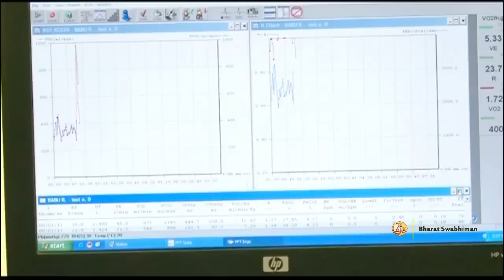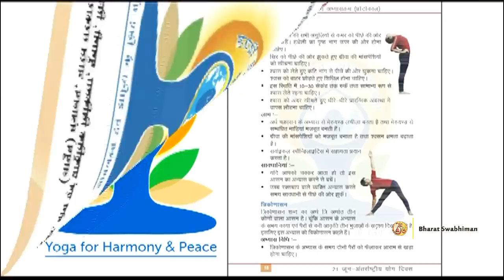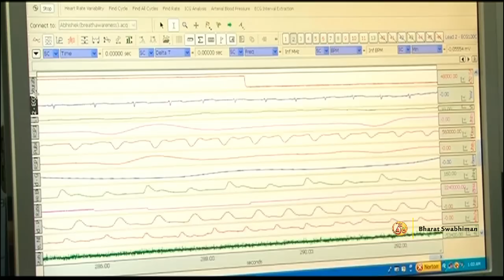One Man One Mission | Swami Ramdev(Documentary)